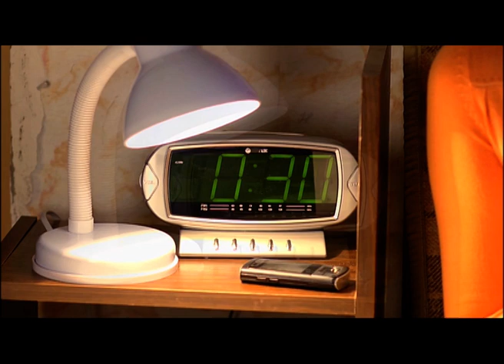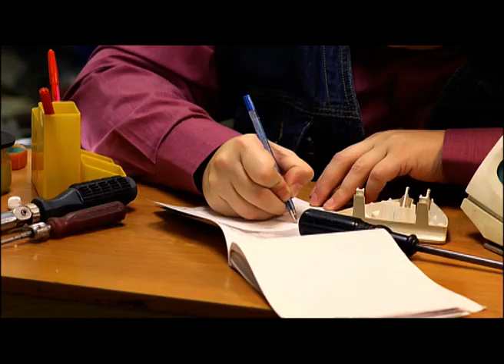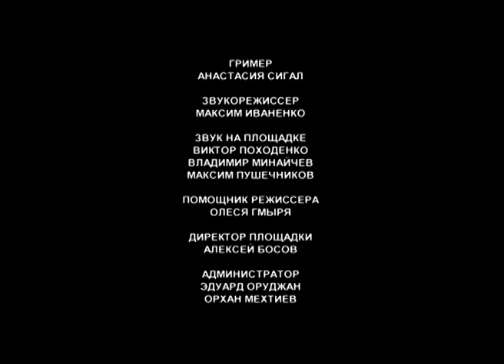Фильм Алиби надежда, алиби любовь - Мелодрама / Смотреть фильмы и сериалы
Фильм Алиби надежда, алиби любовь смотреть онлайн

Фильм Алиби надежда, алиби любовь:
Надя многое хотела высказать загулявшему мужу, но не знала, решится ли. Главное ведь, что непьющий и весь из себя положительный. А что изменяет, это и простить можно. Поэтому она была готова лишь припугнуть благоверного скалкой, но вместо него в квартиру ввалился незнакомый мужик — нетрезвый и весь из себя отрицательный. Получив по голове скалкой, он упокоился до утра, после чего был выпровожен.

Надя и не думала, что когда-нибудь увидит ночного гостя вновь, но очень скоро он явился... вместе с милицией, в качестве подозреваемого в убийстве. Единственной надеждой Александра было алиби, которое могла предоставить ему Надежда... А ее надеждой может стать выбор, который придется сделать между "образцовым" мужем и подозрительным незнакомым типом с вредными привычками...